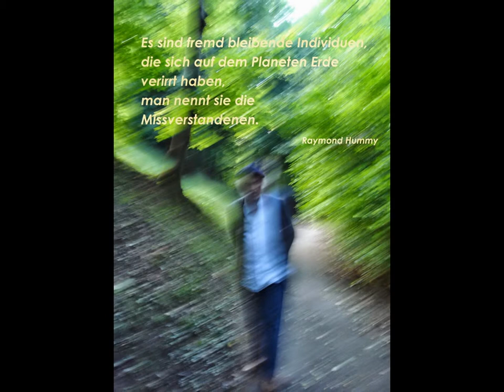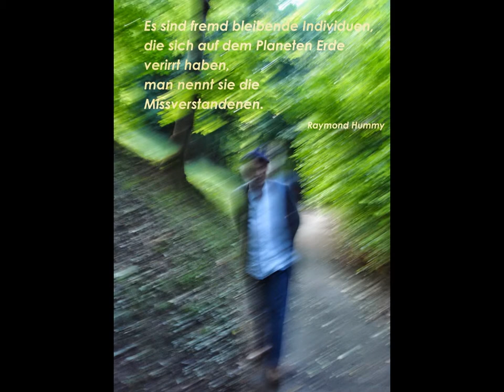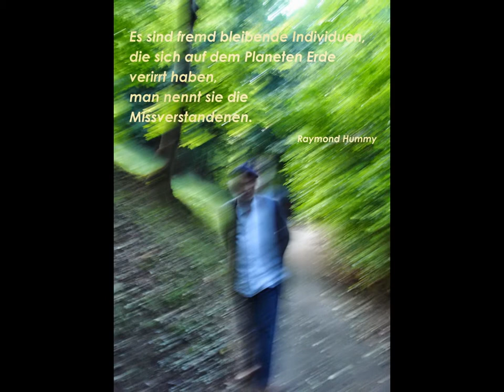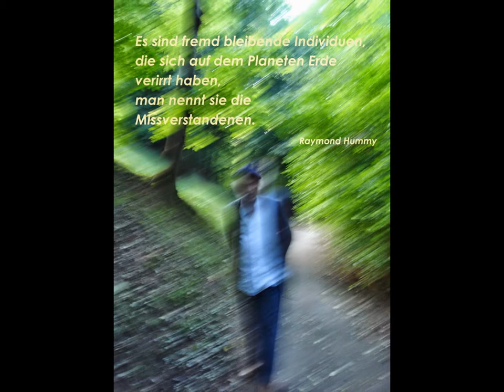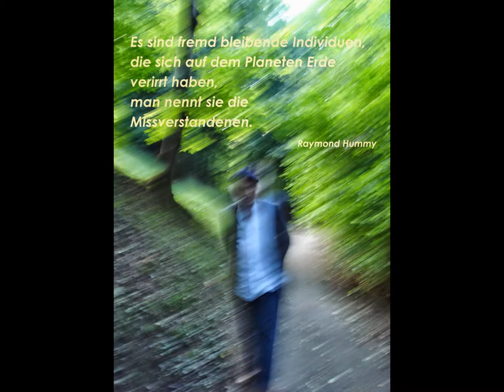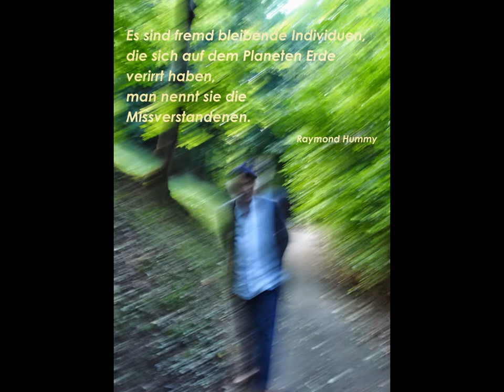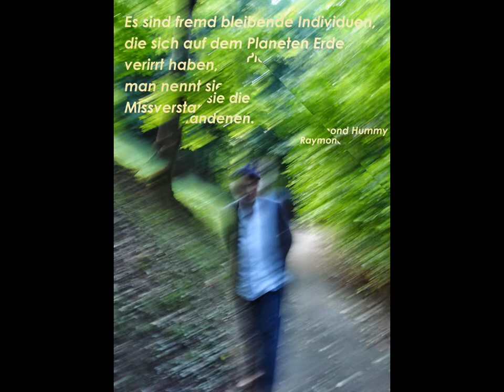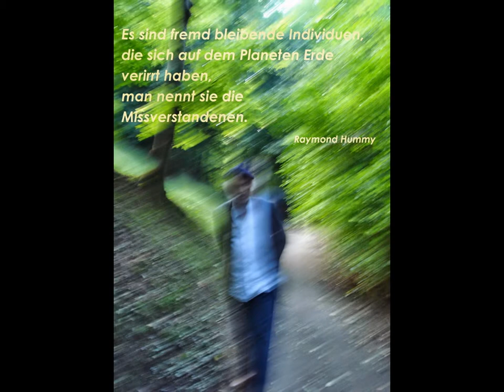"Die Missverstandenen" Lyrismus Raymond Hummy Art - Pastorale Szene am Bach Ludwig van Beethoven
Lyrik lyric Raymond Hummy Art
Foto + Lyrik by Raymond Hummy (Bildender Künstler, Dramatiker, Lyriker, Aphoristiker, Künstlerische Fotografie)
Musik: Ludwig van Beethoven Sinfonie Nr, 6 F-Dur Op. 68  "Pastorale" - II. Szene am Bach (CSR Symphony Orchestra Bratislava)